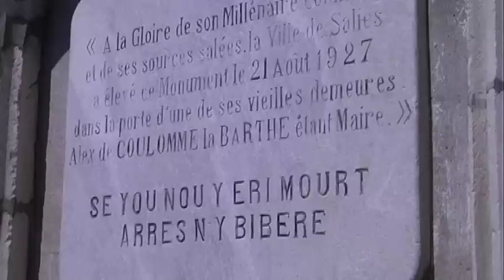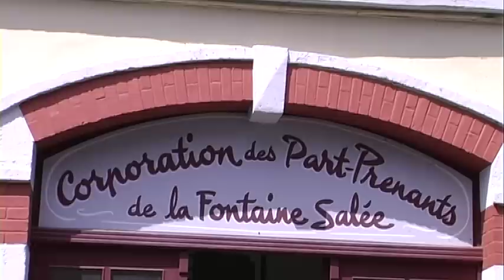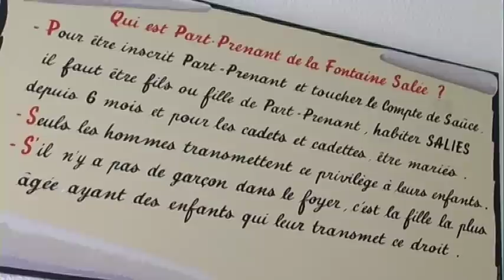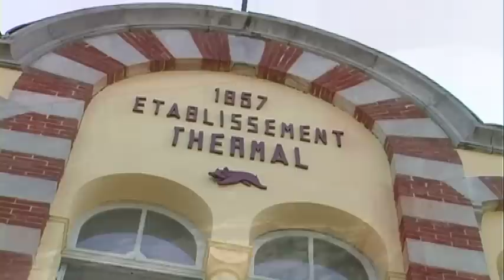Salies-de-Béarn, la cité du sel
reportage de Lionel ANDIA pour TVPI qui est consacré à Salies-de-Béarn et son histoire intimement liée à son eau 10 fois plus salée que l'océan. thermalisme, traditions, architecture, sel alimentaire, la riche histoire de Salies-de-Béarn est abordée avec Dany Marszalek, raconteur de Pays à l'office de tourisme du Béarn des gaves